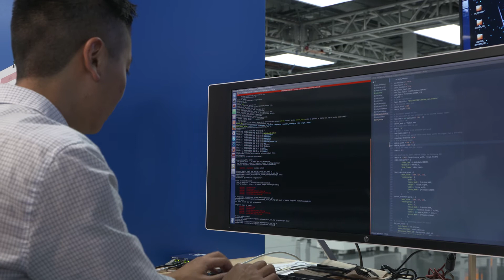Cognitive Autonomy: Disaster Relief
Northrop Grumman engineers Josh Saunders and Mark Sakaguchi are programming a self-thinking quadcopter using cognitive automation, which will allow the vehicle to fly intelligently and respond quickly in emergencies.